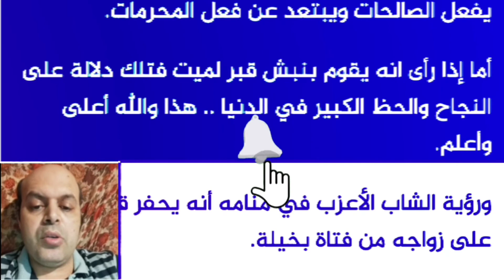تفسير حلم الخروج من القبور في المنام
تفسير حلم الخروج من القبور في المنام | الخروج من القبور | محمود أحمد منصور